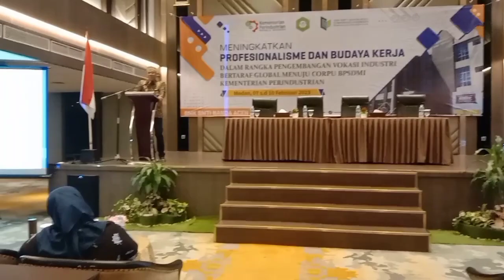RAKER SMK-SMTI BANDA ACEH DI KOTA MEDAN 2023